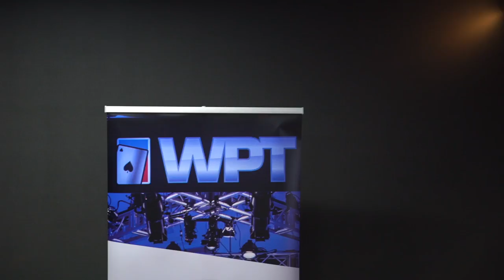World Poker Tour Visits the Asakusa District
Caitlyn Howe visited the Asakusa District, home to one of the famous Shinto shrines in the city.

Give us love on Instagram